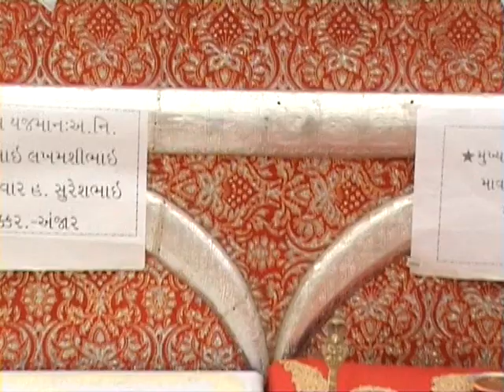NUTAN MANDIR DV 012